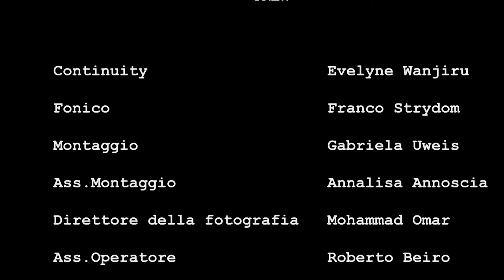"The confession" - CinemadaMare Film Festival 2014 - Weekly Competition @Santa Marinella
"The confession" is a short film directed by Samuel Oluoko during CinemadaMare Film Festival 2014 for the Weekly Competition @Santa Marinella, in Italy.

Producers :
-Gabriela Uweis

Cast (in order of appearance) :
-Giada Orlandi
-Denis Nazzari
-Andrea Fusaro
-Slavko Chepelyl Kozhin

Cinematographer :
-Mohammad Omar

Editor :
-Gabriela Uweis

Sound :
Franco Strydom

"The confession" - CinemadaMare Film Festival 2014 - Weekly Competition @Santa Marinella, in Italy.